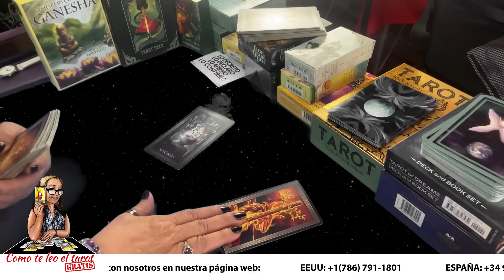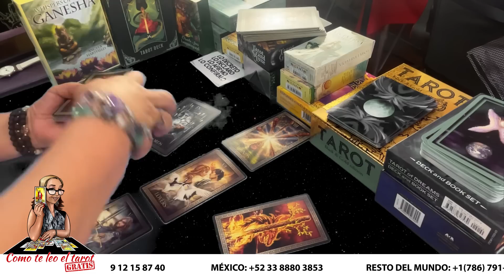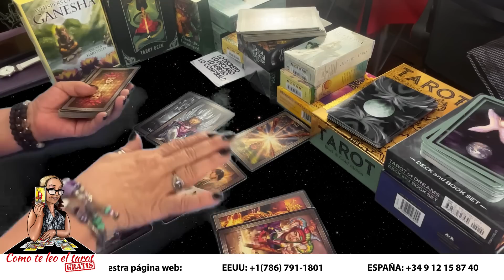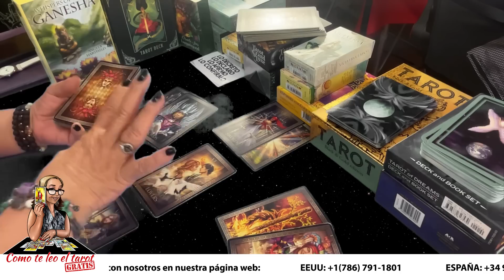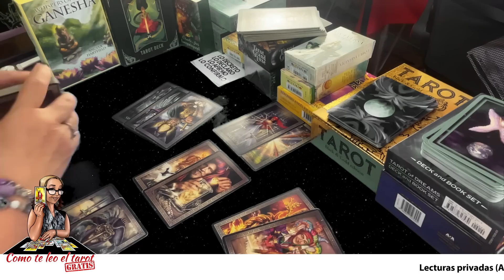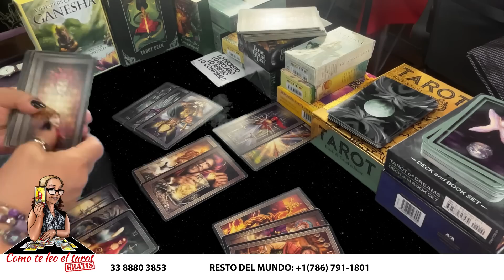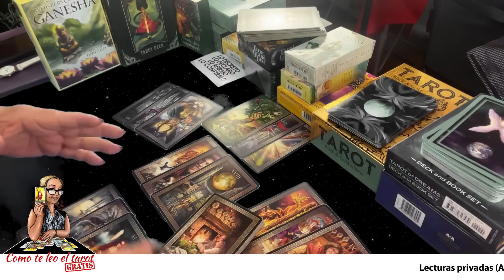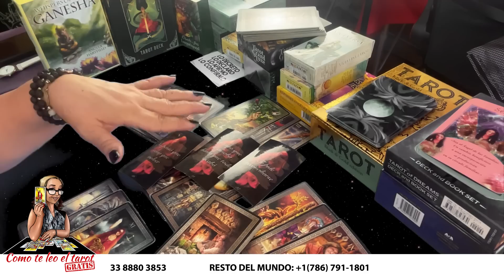PISCIS! Confirmado! Le atacan los nervios! Ya no puede más! y esta será su gran decisión! increible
Confirmado! Le atacan los nervios! Ya no puede más! y esta será su gran decisión! increible